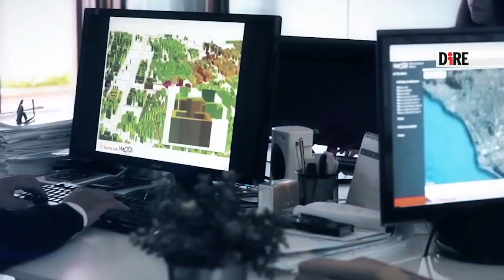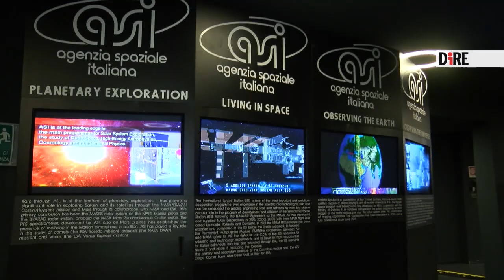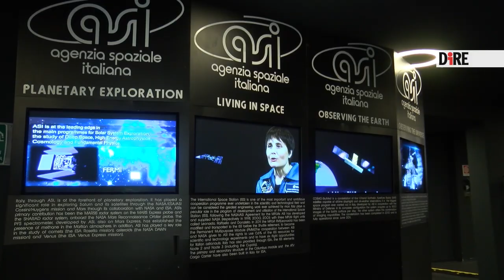Space Weather: che tempo fa nello Spazio?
Sulla Terra siamo abituati a consultare le previsioni meteo per sapere se piove o c’è il sole, se arriva la neve o se è atteso vento forte. Sono tutti fenomeni che avvengono a poca distanza da noi e influenzano le nostre scelte quotidiane. Qualcosa di simile accade anche al di là dell’atmosfera. Lo Space Weather è l’insieme dei fenomeni associati ad improvvise variazioni dell'ambiente spaziale intorno al nostro pianeta. Il primo responsabile è il Sole, e i suoi ‘movimenti’ ci interessano molto più di quanto possiamo immaginare. Ne abbiamo parlato con Christina Plainaki, ricercatrice nelle Scienze del Sistema Solare e coordinatrice del Gruppo di Lavoro Nazionale sullo Space Weather dell’Agenzia spaziale italiana (ASI).